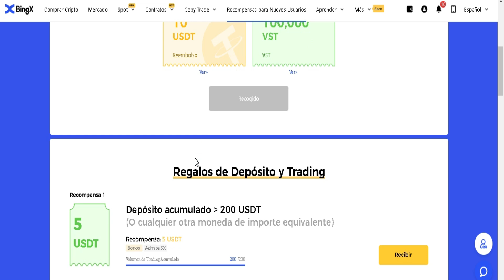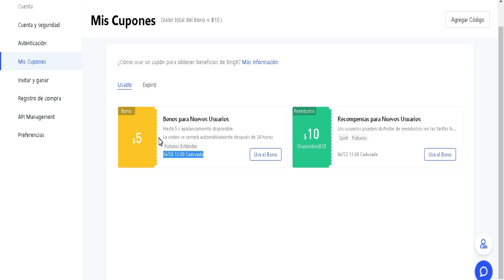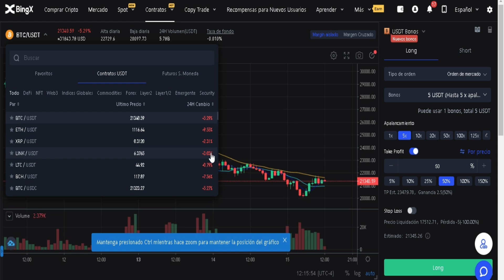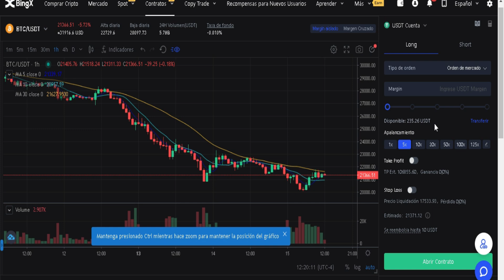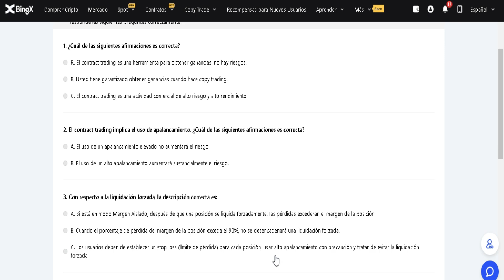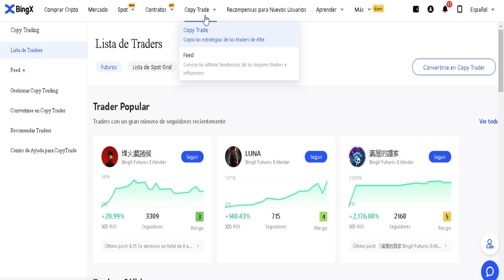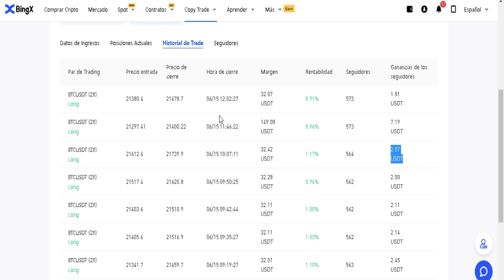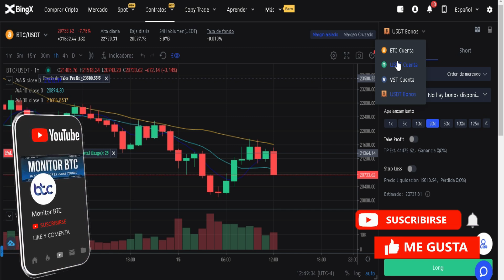✅ BINGX MasterClass ✅ Cómo hacer TRADING en el mercado de FUTUROS con BITCOIN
💲REGISTRO en BingX (Bono de 10 USDT GRATIS para los primeros 100 REGISTROS, los USDT los tendrán luego de 24 HORAS)

🔴🔴SI QUIERES SER TRADER y que otros te copien y GANAR DINERO POR ELLO

¡Déjame presentarte un intercambio, BingX! ¡Es uno de los 7 mejores intercambios en el comercio futuro con un poderoso sistema de copy trading con cientos de comerciantes profesionales en BingX y intercambio de niveles superiores como Binance! Puede verificar esto en el sitio web de clasificación de Coinmarketcap.

Fundada en 2018, BingX es una plataforma global de negociación de activos digitales, al contado y derivados que ofrece un ecosistema abierto y centrado en el usuario con funciones intuitivas de negociación social. BingX tiene sucursales en Estados Unidos, Canadá, la Unión Europea, Australia, Hong Kong y Taiwán. En los países y regiones donde opera BingX, se ha registrado u obtenido el reconocimiento y está regulado por los gobiernos locales. Creado para enriquecer toda la industria de las criptomonedas, BingX es un lugar seguro, fiable y fácil de usar para que los usuarios comercien con sus activos favoritos